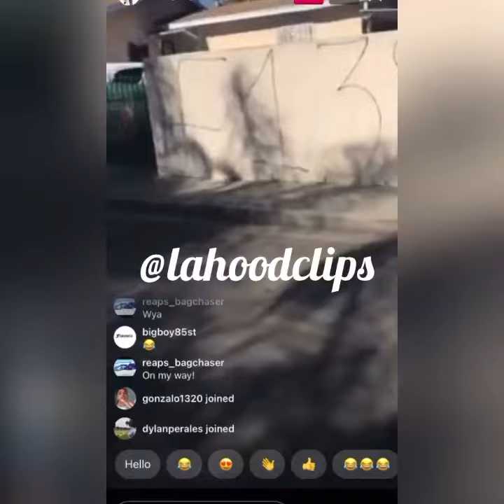Florencia 13 all up in the Grapes🍇 on instagram live 😳👀